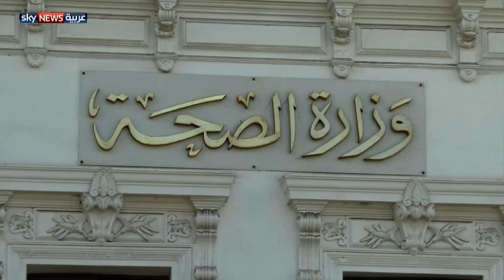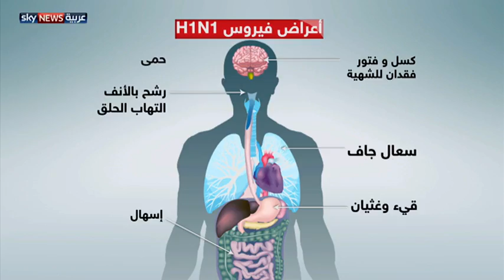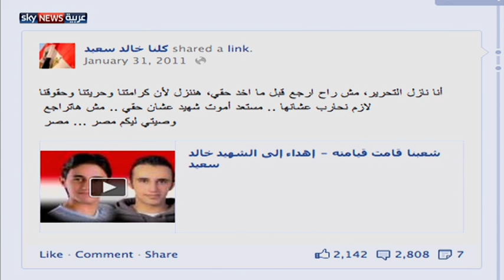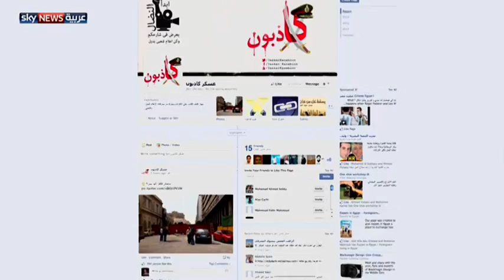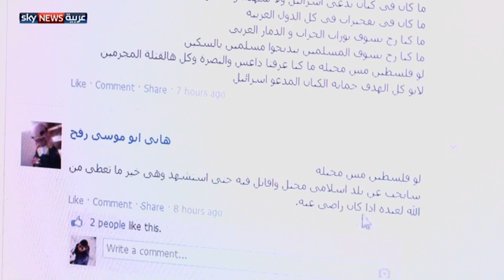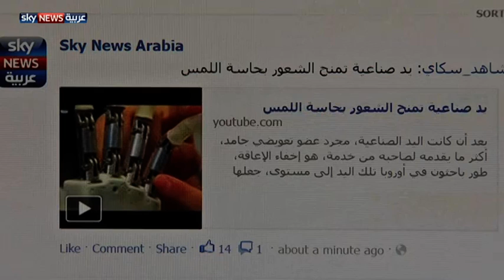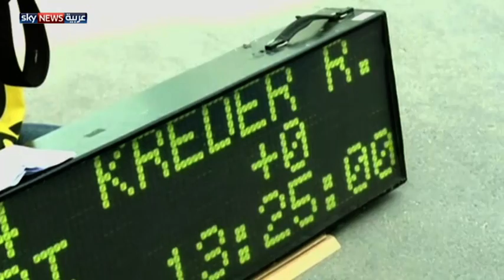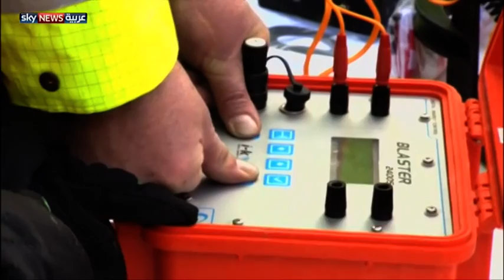الحلقة الثانية من برنامج الأسبوع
الأسبوع من سكاي نيوز عربية، نقدم لكم حصيلة سبعة أيام من الأحداث في ساعة واحدة. ننتقل معكم بين ملفات السياسة من جنيف ومصر وتونس. لمشاهدة المزيد، يرجى زيارة صفحة البرنامج على الموقع الإلكتروني لسكاي نيوز عربية من خلال الضغط على الرابط التالي